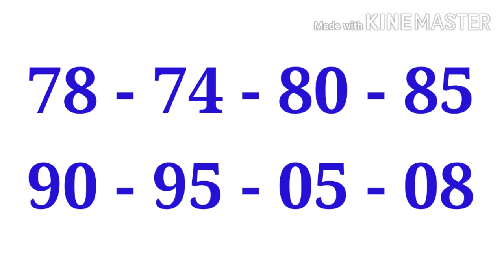TIME BAZAR OPEN TO CLOSE STRONG ANK TODAY 27-02-20